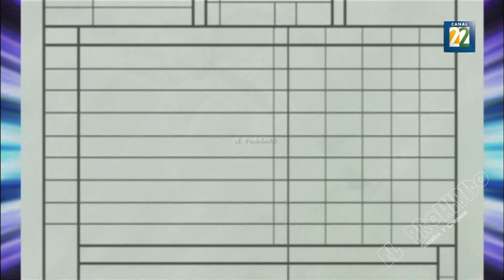BLACK JACK 21 CAPITULO 16 TITULO EL DESAFIÓ VS LA EXTINCIÓN CANAL 22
AVISO DE USO JUSTO DE DERECHOS DE AUTOR
Título 17, Código de los Estados Unidos (Secciones 107-118 de la ley de derechos de autor):

Todos los medios en este vídeo se utilizan para fines de revisión y comentarios en términos de uso justo. Todas las imágenes, música e imágenes utilizadas pertenecen a sus respectivas compañías.

and research.